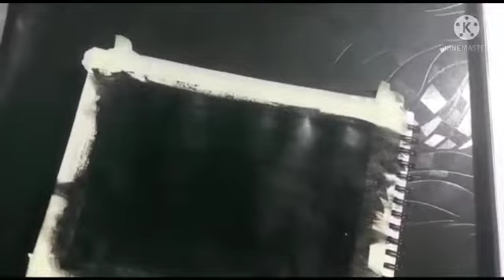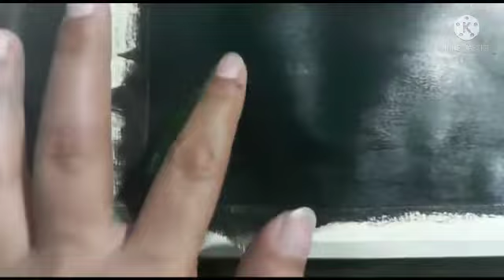amazing print with real leaf# acrylic